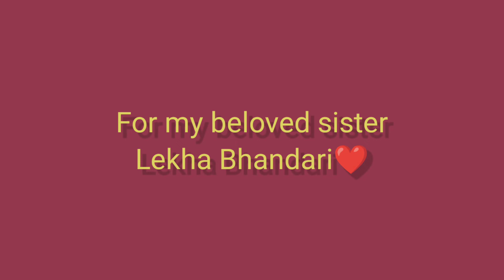Shayari on sisters wedding#Wedding shayaris# Bidayi shayaris#Emotional shayaris...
Shayari for my sister on her wedding (Lekha Bhandari)